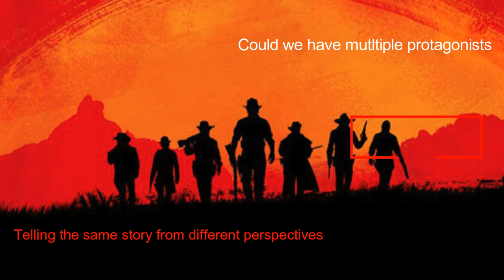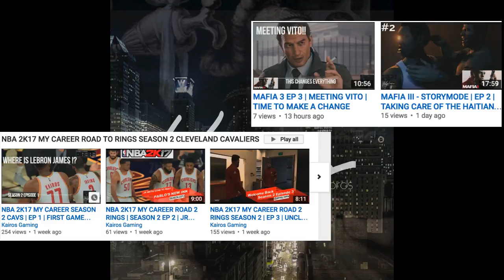Read Dead Redemption 2 Trailer Analysis | Character and Map Analysis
After Years of speculation, months of rumours and the previous days teases by rockstar and today we have come one step closer to Read dead Redemption 2.As the trailer has dropped.
Join me in the analysis and breakdown of the trailer and a character and map analysis.

If you would like to be in with a chance of winning a Playstation VR- Check out this video and it could be you!

Powered by Freedom! Family- If you have a youtube channel and want to be powered by Freedom!

Check out Kairos Studios youtube channel for all the latest in our music